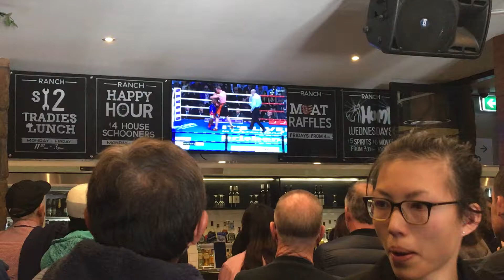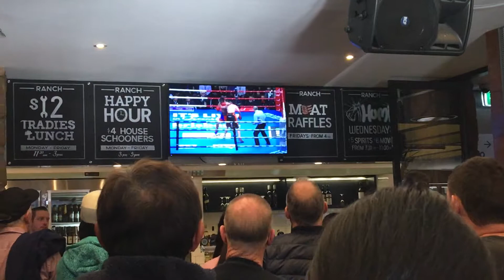Pac Vs Horn 02.07.2017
lunch with family at The Ranch while watching pacman vs horn live from Brisbane